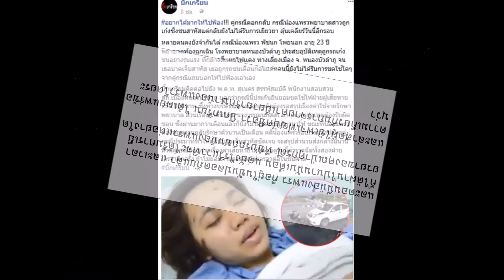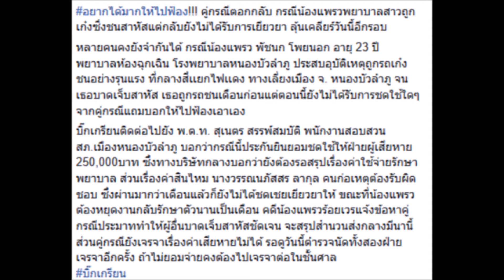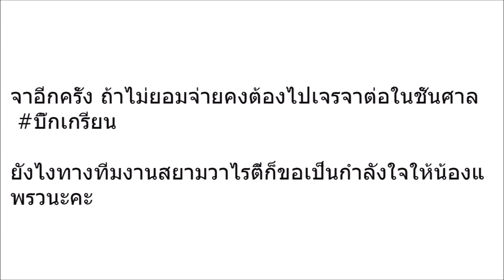“มนุษย์ป้า”ซิ่งเก๋งเสย“พยาบาลสาว”ลั่นฉันไม่ผิดอยากได้ก็ไปฟ้องเอา!!